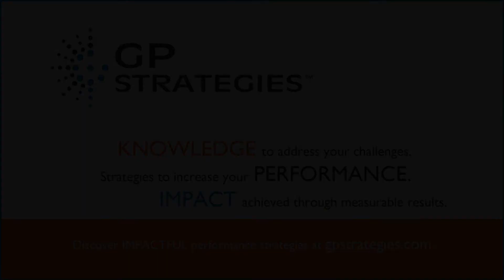Performance Readiness: Applying an Operational Lens to Customer Workforce Strategy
Debbie Ung, Senior Vice President of GP Strategies Corporation's Performance Readiness Group, talks about the group's service offerings.